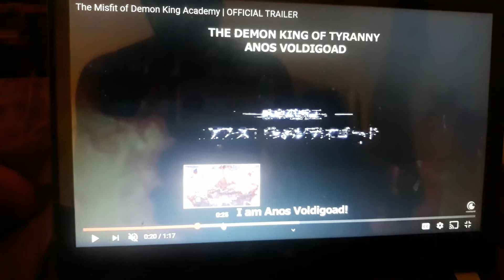THE MISFIT OF DEMON ACADEMY OFFICIAL TRAILER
This was a cool TRAILER